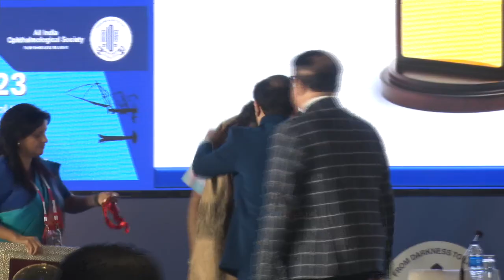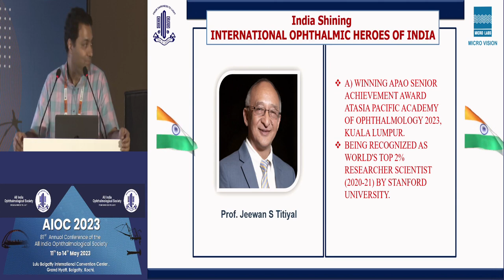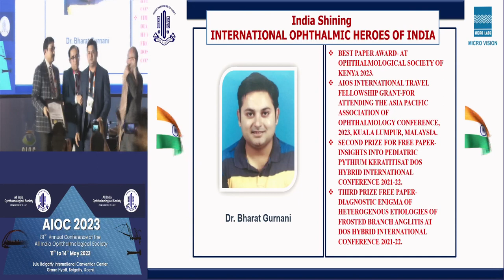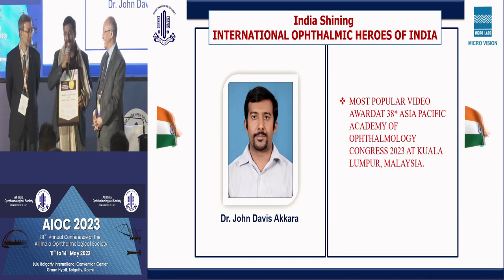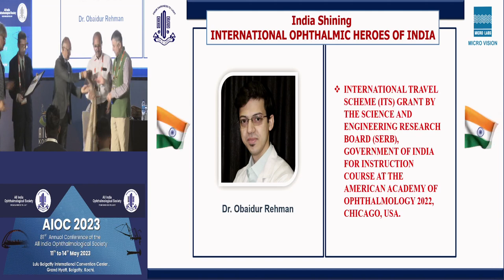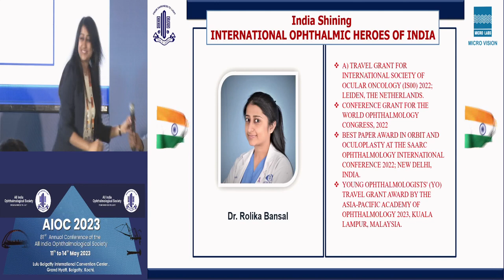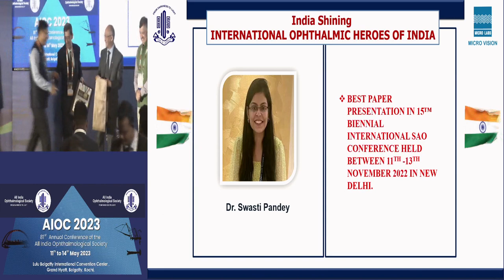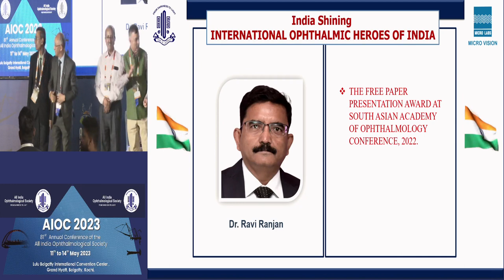AIOC2023 - GP190 -AIOS Honouring International Heroes (MICROVISION)